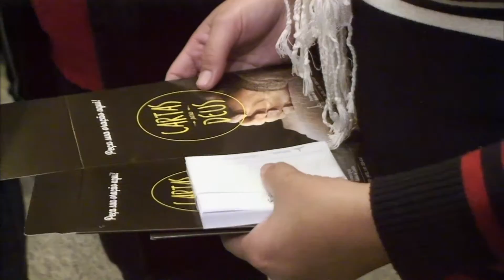102 ANOS DA PIB CURITIBA - IGREJA